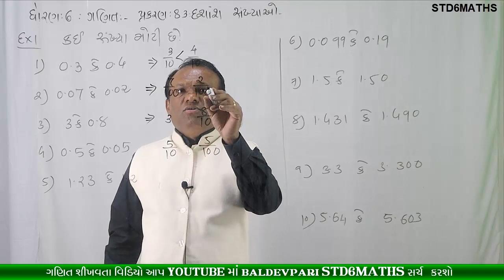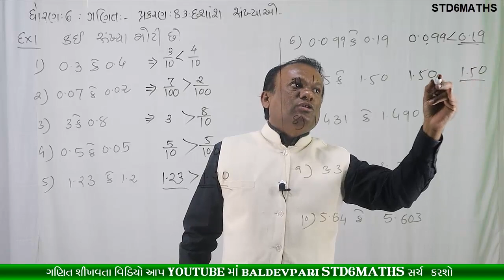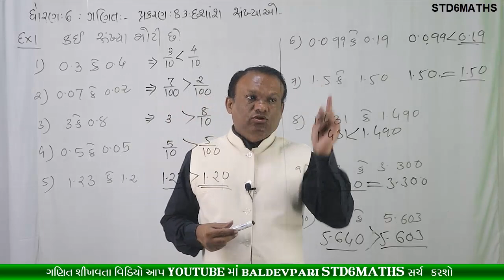STD-6 MATHS CH-8 Part-4 Decimals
નમસ્કાર મિત્રો

/playlist?list=PLyeDqv0HTMO1nGnJ3jKClF60vKKGqT6kF

ઝડપી ગુણાકાર અને વર્ગ કરવાની ટ્રિક-1